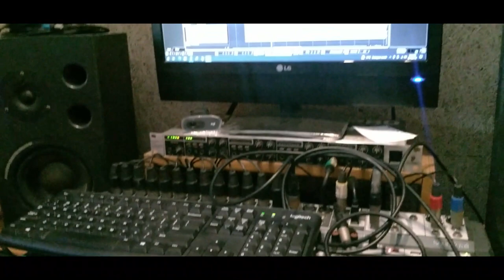More Than Words – Extreme (cover by The MORisk - Market & Operational Risk Group)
Direktorat Manajemen Risiko.

Performed by :
Vocal  : Rana Nur Rodiah
Guitar 1  : Rizki Zulkarnain
Guitar 2  : Baron Arya Jenar
Cajon : Rizal Jaelani

Videografer by : Indra Hermawan (Indrabexs)
Video Editing by : Rizal Jaelani